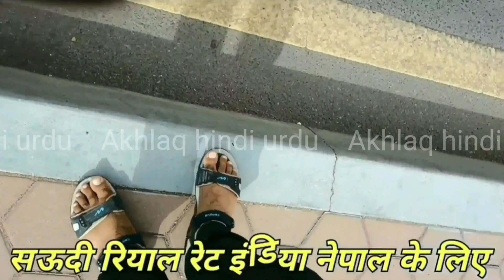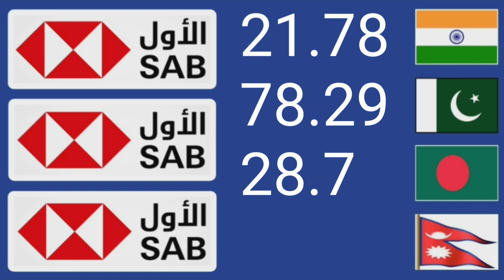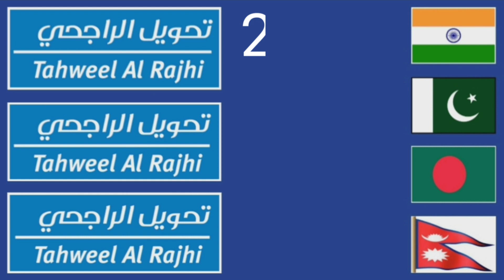riyal rate | aaj ka riyal rate | saudi riyal rate today